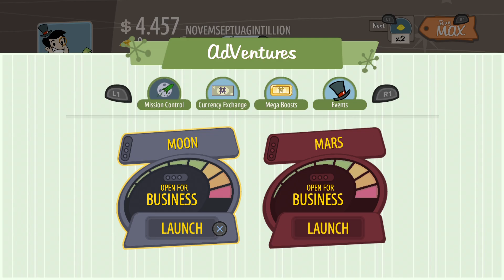Visit Shop.com/sethj & create a customer account for easier shopping & awesome rewards